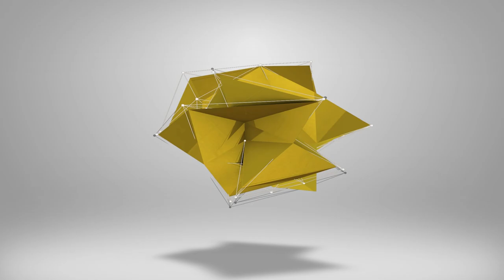eFootball 2023 | POTW REVIEW - LAUTARO is EVERYWHERE